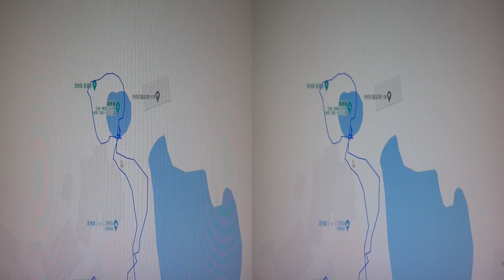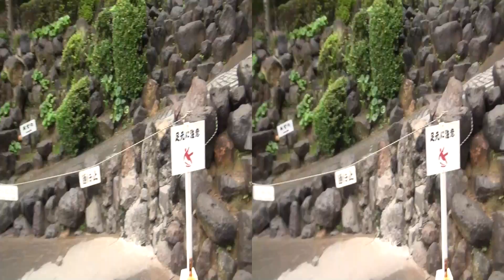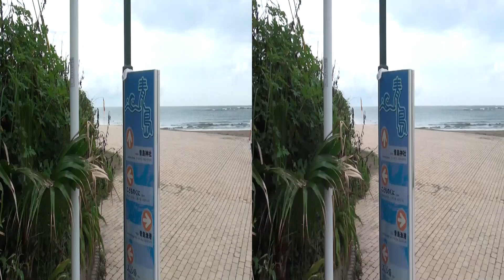3D映像-323 九州6日目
撮影日　令和元年08月30日(金曜日)08：30：04　(2019年)

3D対応テレビで見てください。

設定は

3D→サイドバイサイド

※SONY-HDR-TD10
平成23年製造(2011年)
　AVCHD
　1920×1080
　3Dビデオカメラ
　Full HD HANDYCAM
　3D　10光学ズーム
　2D 17エクステンデッドズーム

   VR323